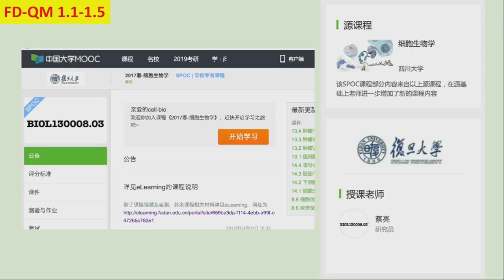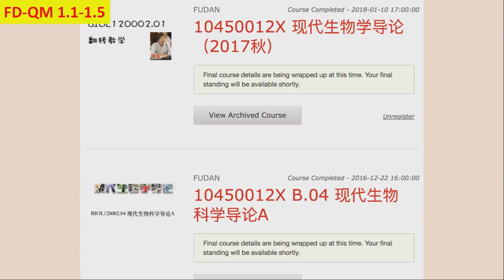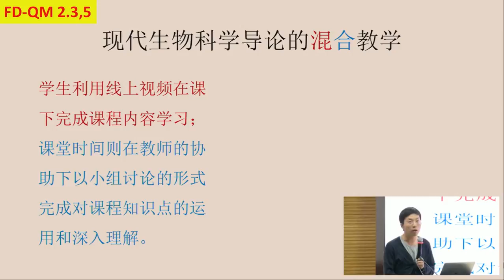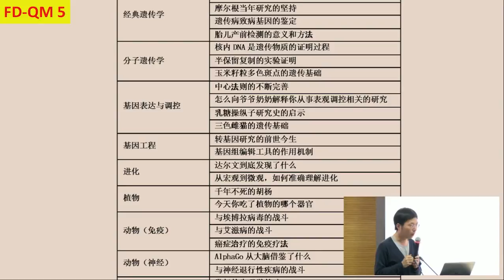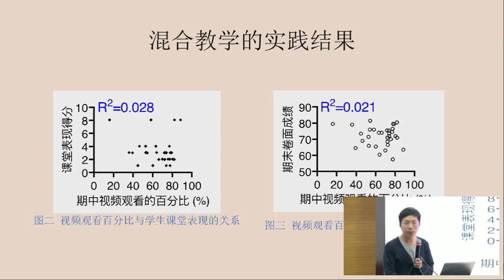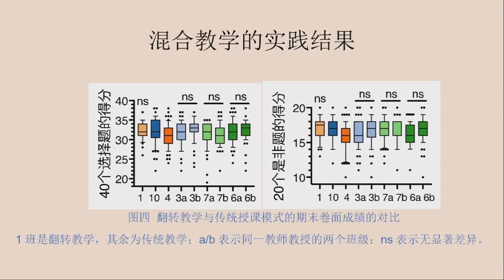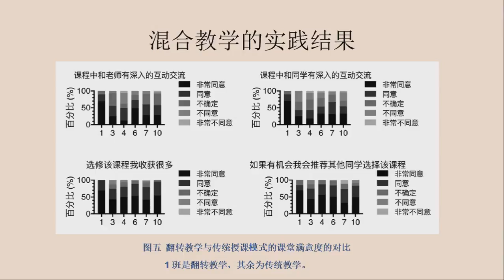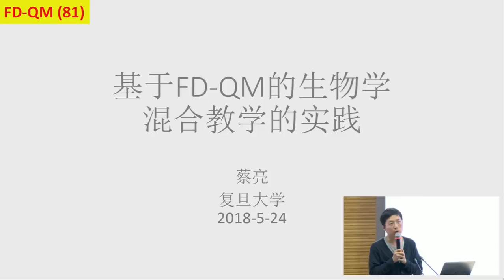2018-5-24 Use FD-QM to improve blended learning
Presentation by Liang Cai, on May 24th, 2018.